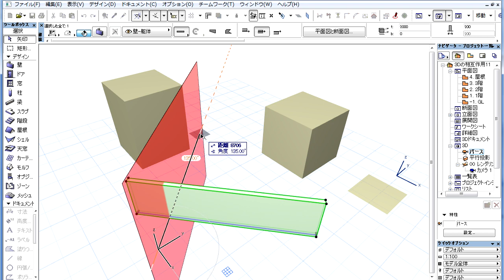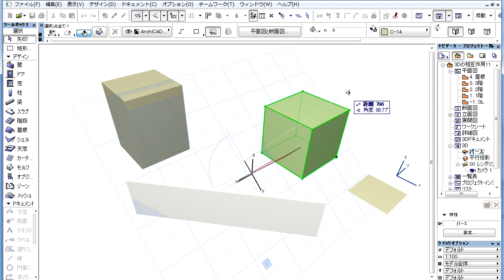ArchiCAD 16 - 3Dの相互作用 - 分割コマンドの3Dフィードバックの改善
ArchiCAD 16では3Dウィンドウでの要素のドラッグ操作が改善されました。

ArchiCAD 16では分割コマンドの3Dフィードバックが改善されました。１つまたは複数の要素が3Dで選択され、分割コマンドが有効になっているときは、編集中の平面上で線を定義する必要があります。